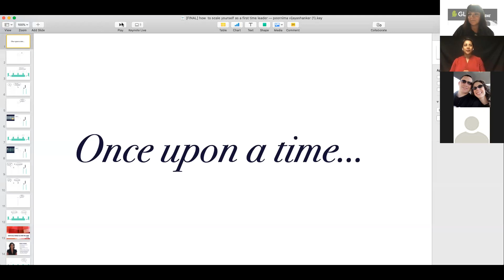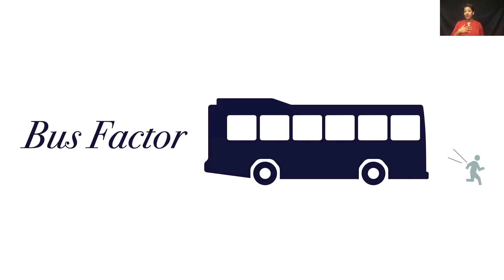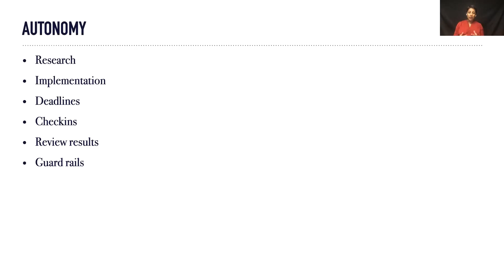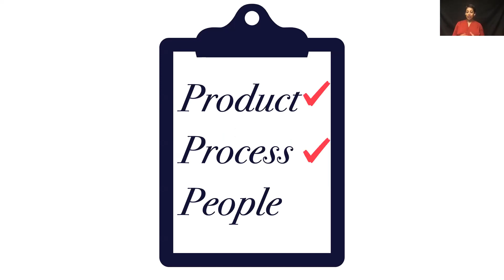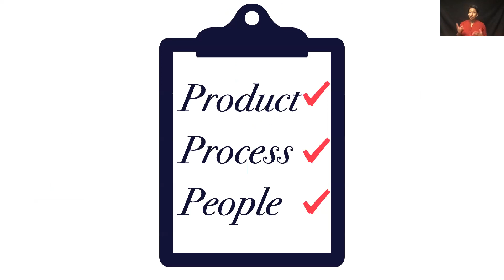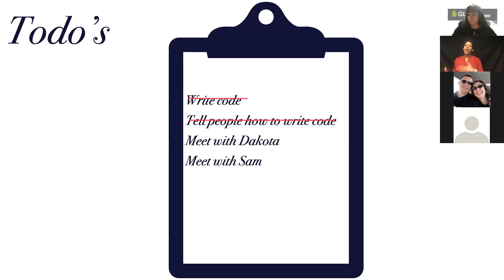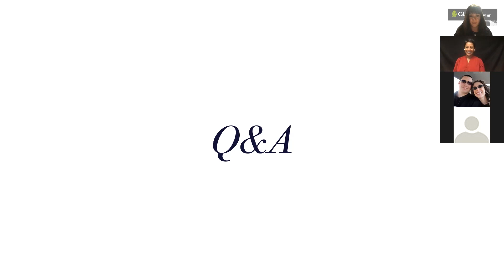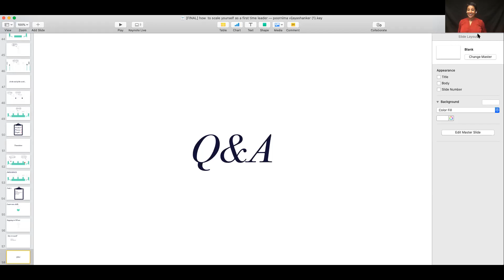How to scale yourself as a first time leader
When you're a first-time leader it's hard to transition from being a problem solver to leading a team to solve problems. It's often tempting to step in and solve problems for your team. However, the more often you step-in, you end up stripping your team's autonomy and neglecting your own work. Ultimately, this makes it hard to scale yourself.

Instead, you need to learn how to train your teammates, delegate problems to them, trust they'll be able to resolve them, and develop an intuition for knowing when it's appropriate to step in and help solve a problem.

In this talk, Poornima Vijayashanker will be sharing a framework for scaling yourself and building a self-sufficient team.